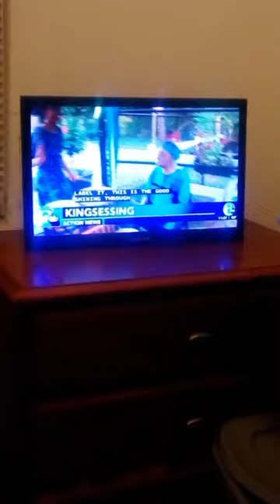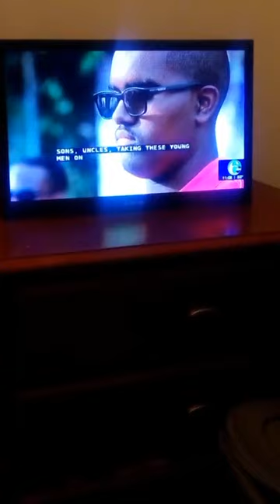you're watching the replay of the Friday 11PM show as this is episode 38 of season 4, part two.